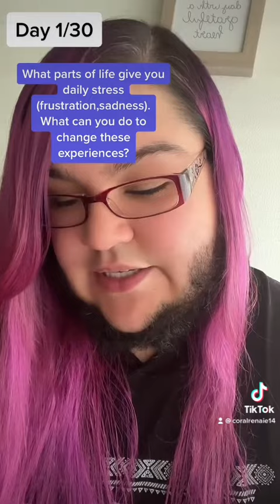Day 1/30: 30 days of self Discovery